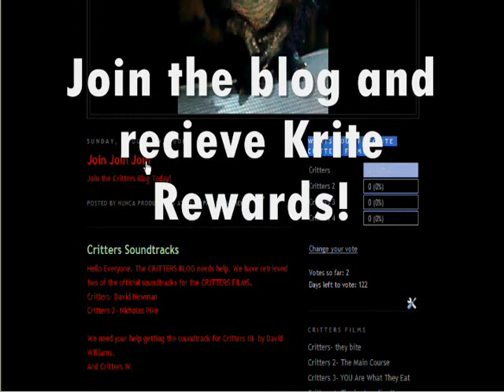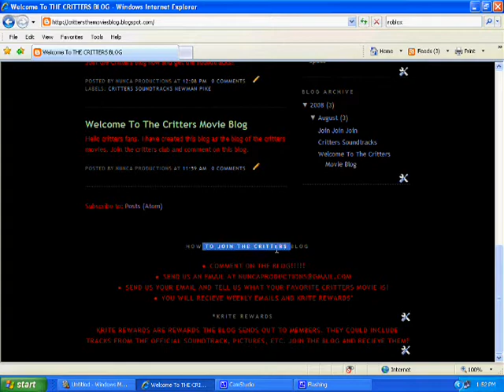Critters- The Blog Video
join the blog. This is an introduction video to the new blog. Join and recieve rewards. Visit today.